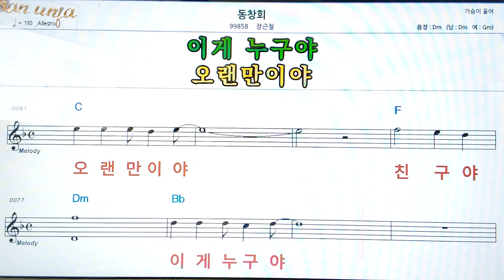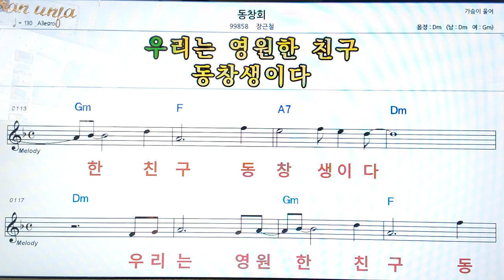동창회/.장근철👍악보, 코드,가사,Karaoke*가라오케 반주